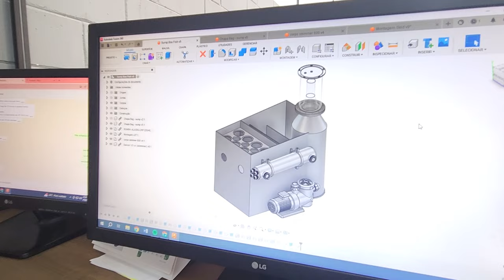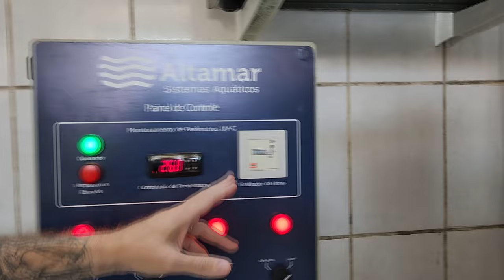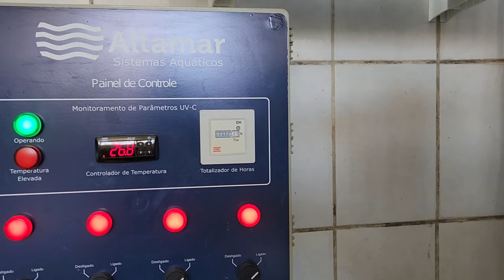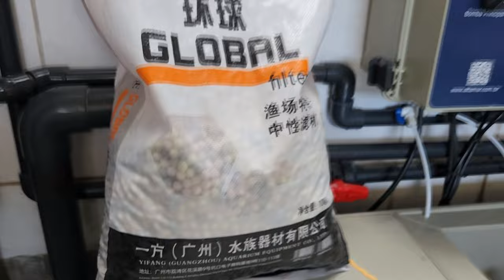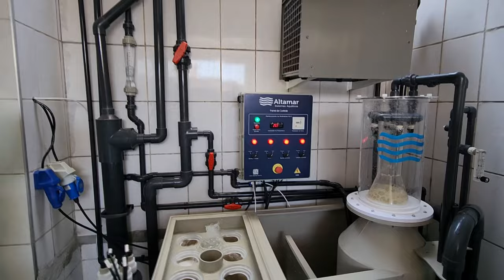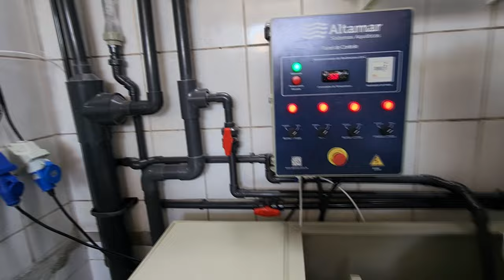Conheça um Sump incrível para um Aquário Marinho gigante de 2350 litros